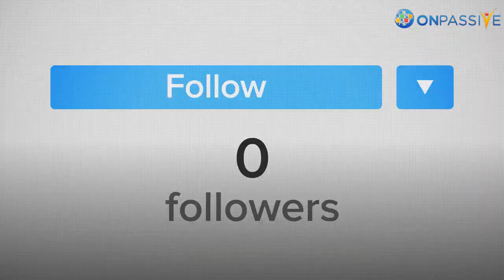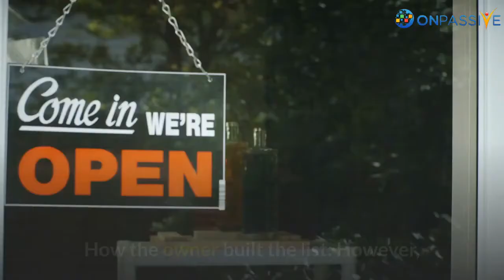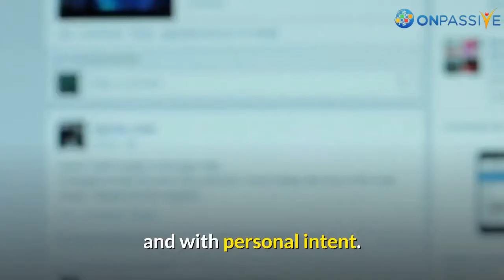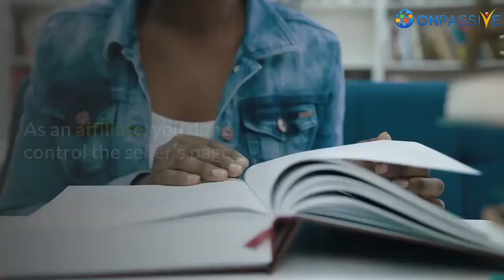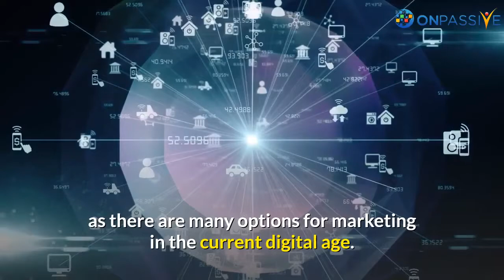PatriciaParent ONPASSIVE` Affiliate Marketing Without A Website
ONPASSIVE AI company brings a competitive advantage, innovation, and fresh perspectives to business and technology challenges. We are here to accelerate innovation and transform businesses from strategy to design, implementation, and management.ONPASSIVE AI-based Startup is the only Total Internet Solutions (TIS) company with a complete ecosystem of AI-driven applications and tools. Tagged as the first-ever robust Smart Business Solution (SBS), ON